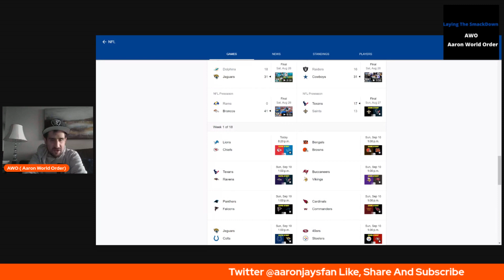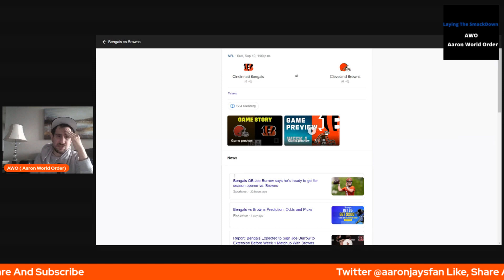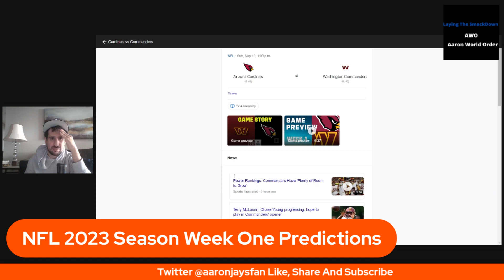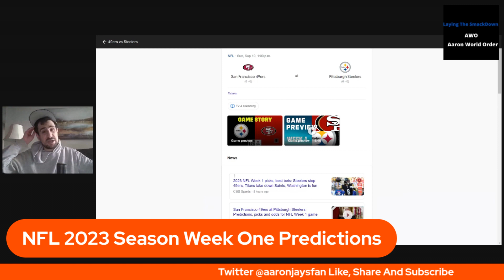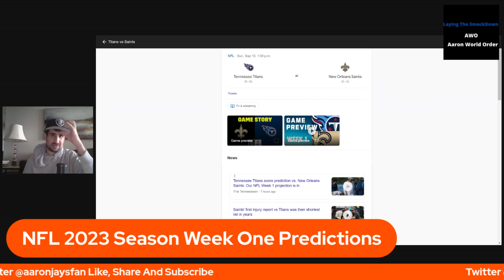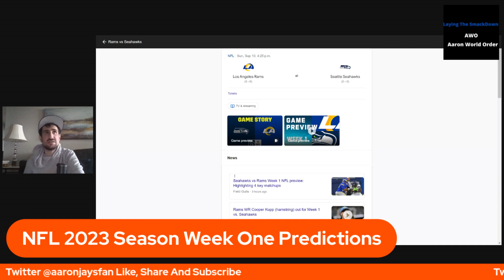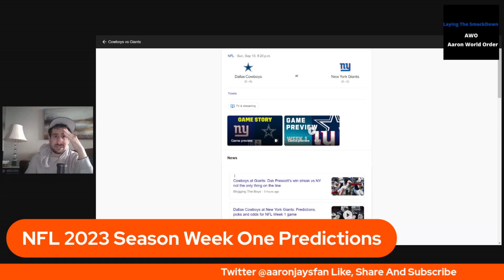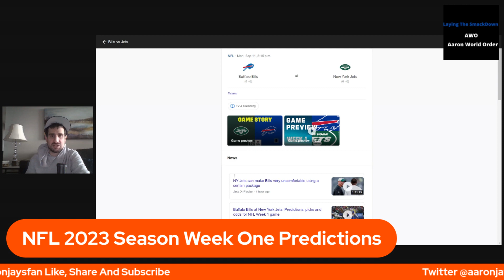NFL 2023 Season Week 1 Predictions! Let The Season Begin!